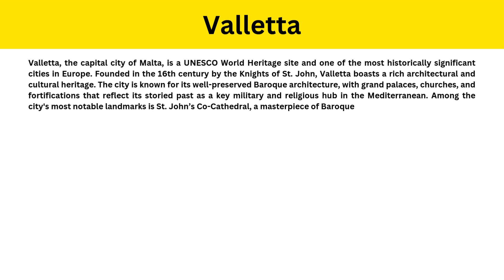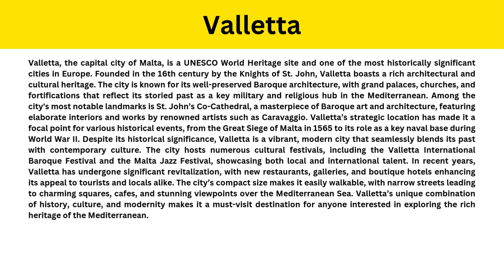Short Paragraph on Valletta